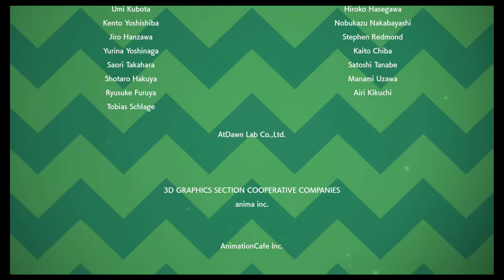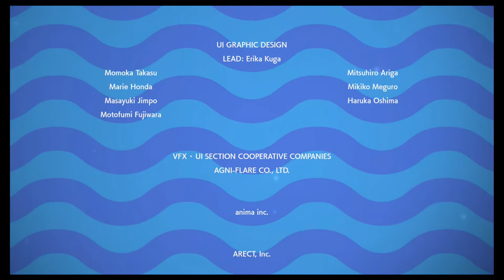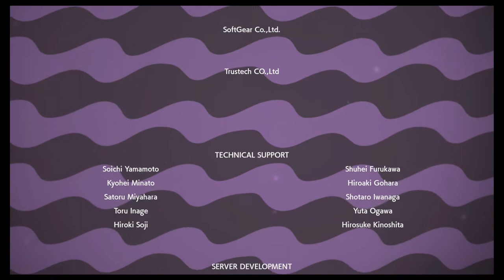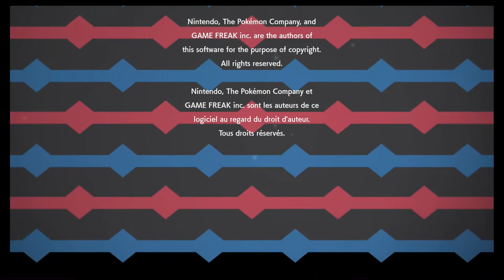#55 Champion Match - Pokèmon Schwert (Blind, Deutsch, Let's Play, Playthrough)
It's Champ-Time!